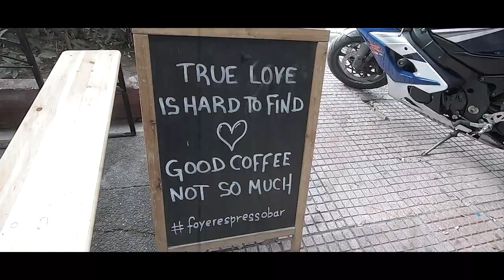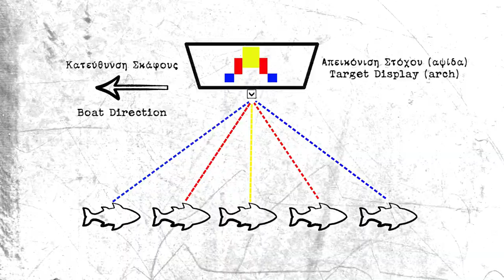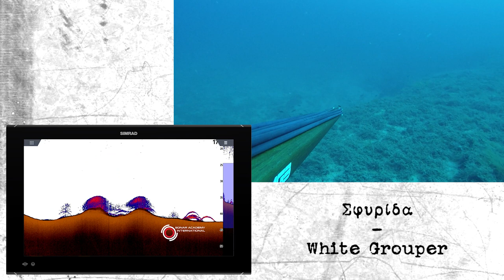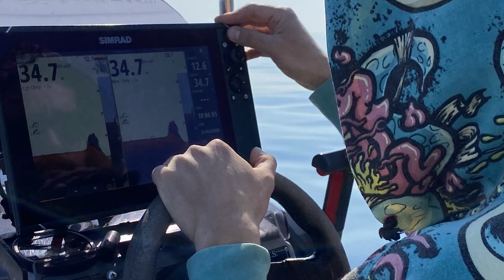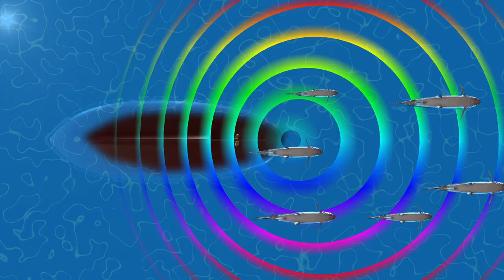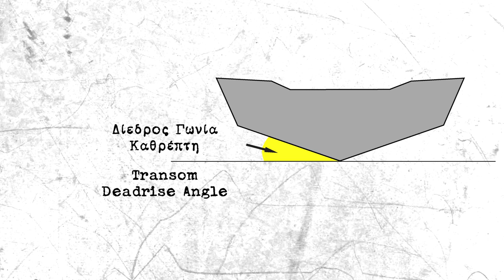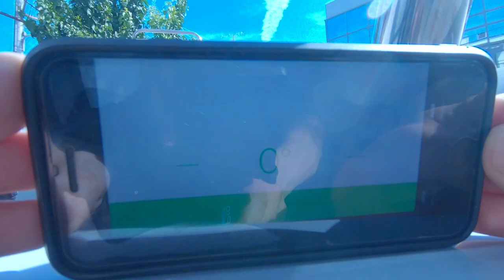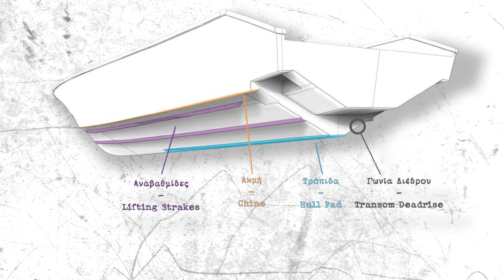Episode 003 - "Sonar Explained"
Αυτό το video θα σε βοηθήσει να καταλάβεις το SONAR και τι μπορείς να κάνεις με αυτό για να βελτιώσεις τις αλιευτικές σου ικανότητες!
This video will help you to understand SONAR and what it can do to improve your fishing!